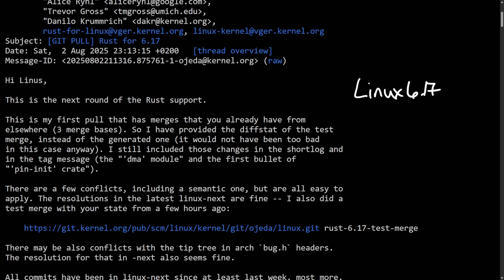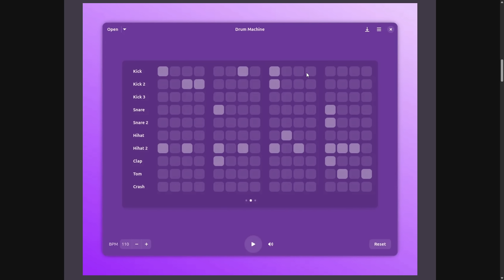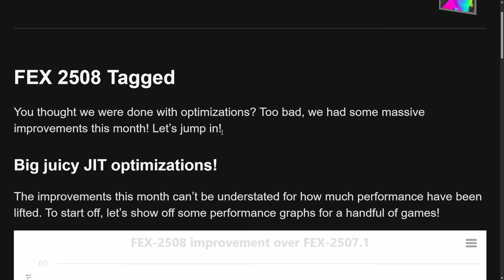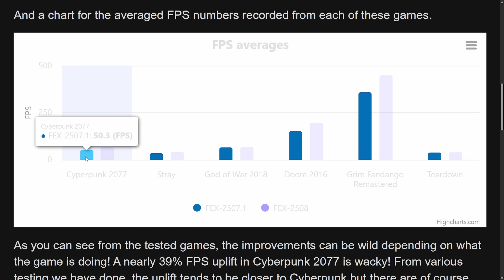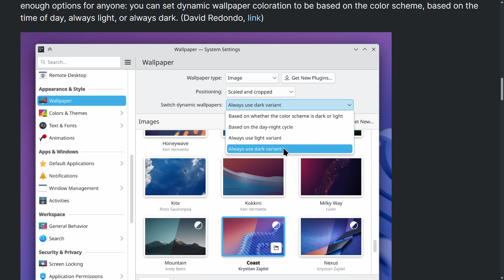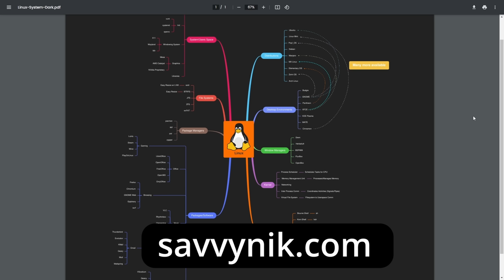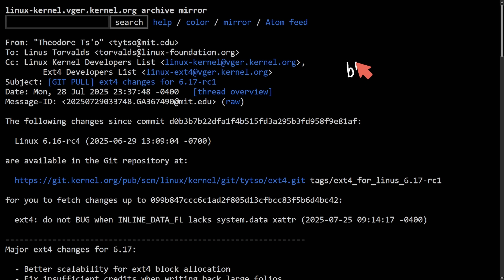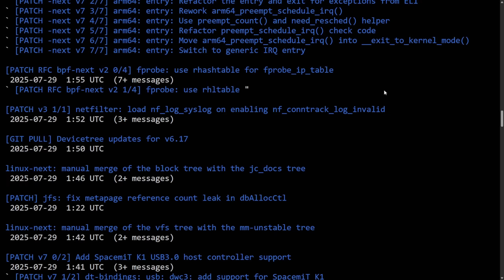Linux Is Leveling Up - EXT4, Steam, Wayland, KDE, and More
Linux updates this week include GNOME AI Assistant, KDE, Wayback, FEX, Steam Gaming, EXT4 and more.. We're seeing performance improvements getting ahead of the Linux Kernel 6.17 release.  A lot of Linux and open source news we'll be going through today.

00:00 - RUST in Linux
01:31 - GNOME AI Assist
03:38 - FEX Optimizations
06:11 - KDE Plasma 6.5
07:27 - Steam Client Linux Updates
08:51 - Steam Linux Survey
10:09 - Wayback Updates
11:45 - EXT4 Updates